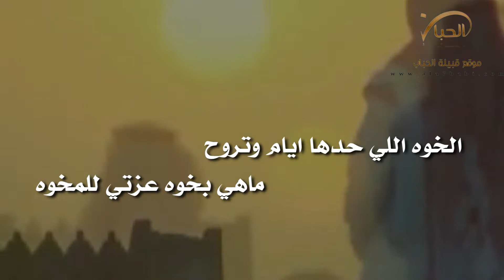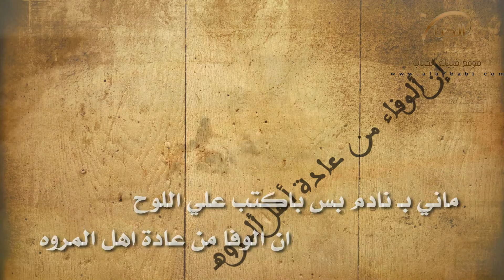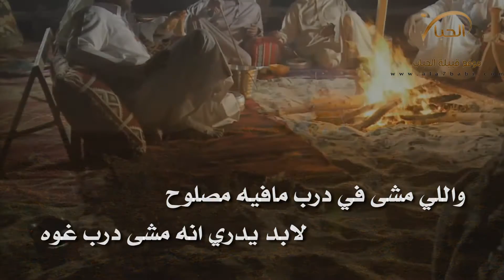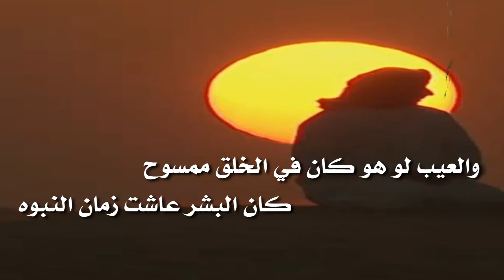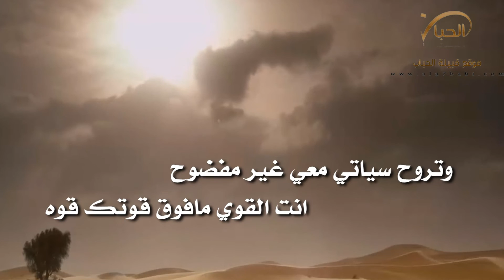شيلة الخوه كلمات الشاعر الإماراتي جابر بن ناصر أداء المنشد مسعود الاحبابي بدون إيقاع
إشراف عام جابر بن المدوس الاحبابي
الراعي الإعلامي
موقع قبيلة الحباب الرسمي
مونتاج : سمو
تويتر : smotube@